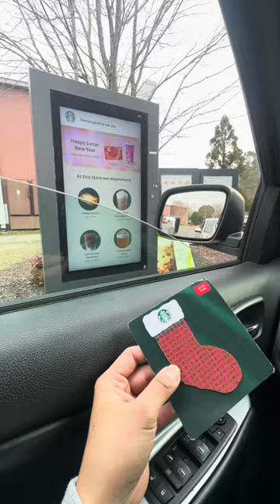KAGANAPAN PAGKATAPOS NG OPERASYON NI ELO | ONE EYED DOG | RESCUE DOG